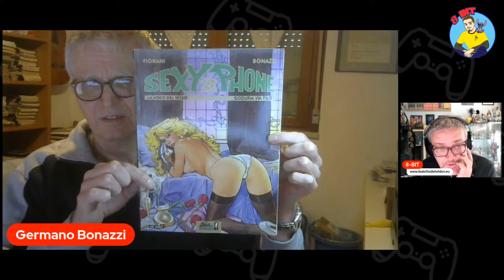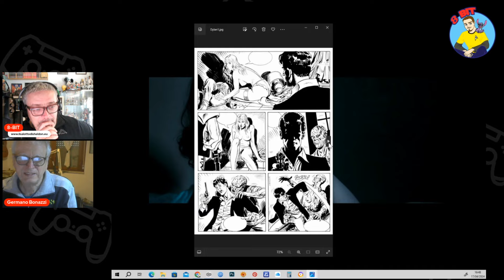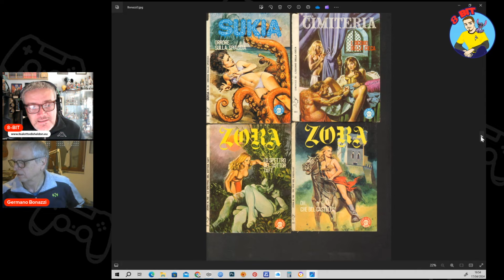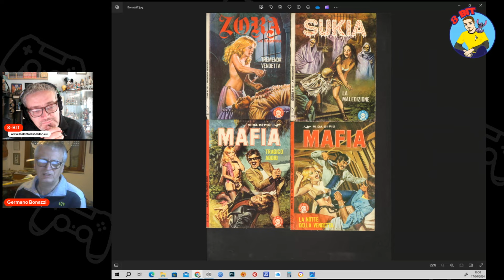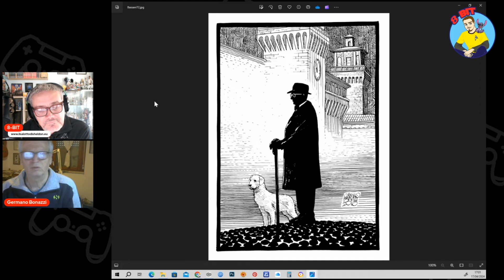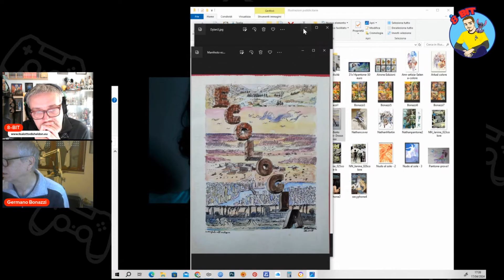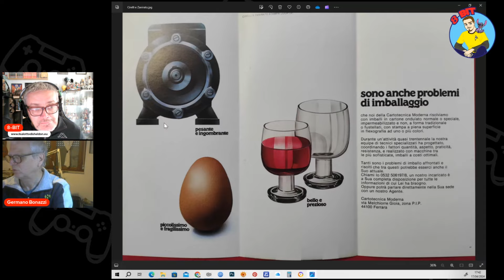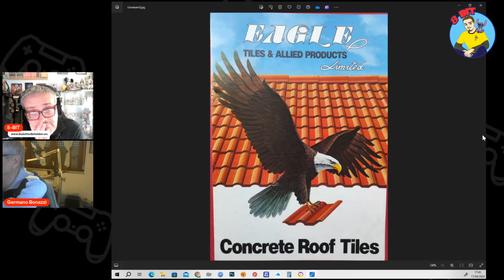3 Chiacchiere con... intervista a Germano Bonazzi - Disegnatore e fumettista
Link Amazon per acquistare il libro "Sogni"